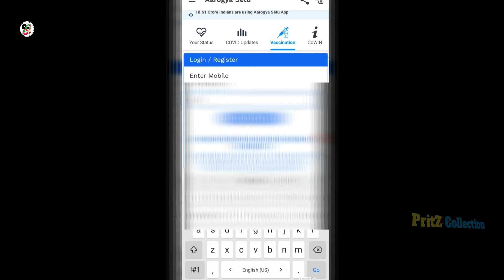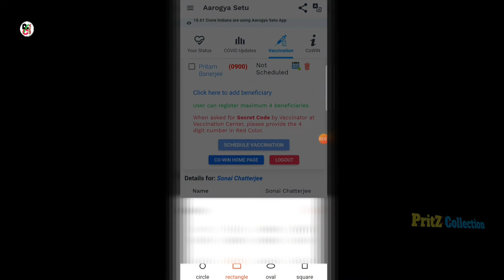How to know Covid vaccination Beneficiary Id | Covid vaccination Beneficiary Id in Bangla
Buy My Product:-
Bike Silver Exhaust

realme Selfie Stick

Insta360 ONE R

Boya BYM1

3M 9004GV

Asgard mask

Hi friends, in this video we are discussing about how to know Covid vaccination Beneficiary Id. If you have recently registered for covid vaccination online then you will received a covid vaccination beneficiary Id on your mobile number.

But sometimes you have deleted the beneficiary reference Id cowin from your mobile by mistake. And then you need to find the beneficiary reference Id for covid vaccine. At that conditions how to find beneficiary reference id cowin.

If you wish to know your beneficiary id in cowin then watch this video till end or follow the following steps.

1. Go to your mobile and open the Aarogya Setu application.

2. After open the application click on the option 'Vaccination', on the upper bar of the page.

3. Now you are asked to enter your mobile number for login/registration. Enter the mobile number which you was used for registration in covid vaccination. And click on 'proceed to verify'.

4. An OTP will be sent to your mobile number. Enter the mobile number here within 10 minutes. Because of the OTP will be valid for 10 minutes. If you do not receive the OTP then you can resend it after 2 minutes. After entering the OTP click on 'Proceed to verify'.

5. Now you will see your name on the screen. Click on the box before your name.

6. Now the details of your vaccination will be displayed. Here you will also find your covid vaccination beneficiary reference Id.
Topic covered:-
how to know covid vaccination beneficiary id,
covid vaccination beneficiary id,
how to download covid vaccination beneficiary id,
beneficiary reference,
beneficiary reference id cowin,
beneficiary reference number,
beneficiary reference id for covid vaccine,
how to find beneficiary reference id cowin,
beneficiary id in cowin,
beneficiary id in covid vaccine certificate,
beneficiary id kaise pta kare,

Social Networking :-
I am an Automobile B.Tech Engineer .

Title :- how to know covid vaccination beneficiary Id | how to know covid vaccination beneficiary Id in bangla